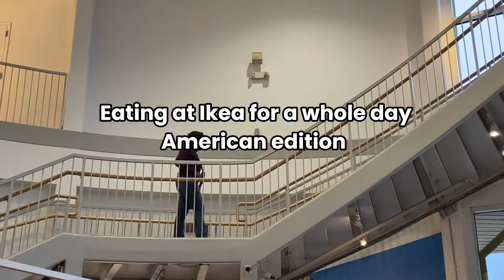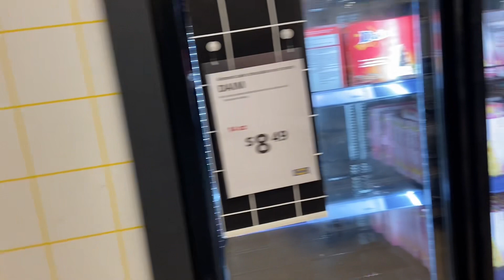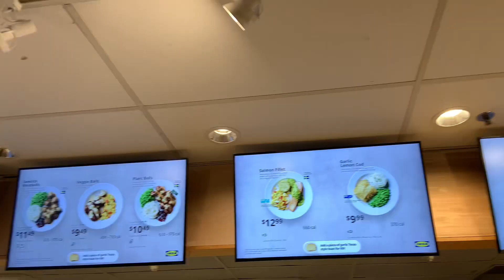EATING ONLY IKEA FOOD FOR 24 HOURS * U.S edition*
Hey guys, in this video, I am trying out food at IKEA. And rating them.  We spent so long IKEA so I decided to film this video. The IKEA food court is bussin ￼… 😂

I do not own nor claim any of the music used in this video.

keep on keeping on til next time

with love,
simone anuri